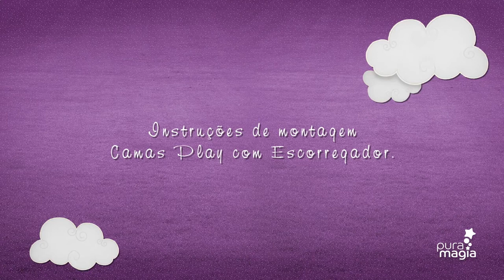Manual de Montagem Camas play com escorregador - Costa Rica Colchões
Nascida em 2008, a Pura Magia se dedica a realizar o sonho e a imaginação das crianças atrelando fantasia à produtos de qualidade e segurança. A marca está em constante evolução e já é conceito na produção de móveis infantis. A meta é oferecer os melhores produtos para decorar o quarto das crianças. Afinal, a parte mais gostosa de ser criança é viver as aventuras.
E agora você encontra na Costa Rica Colchões.
com Frete Grátis em 10x sem Juros.
.Compre seu móvel Santos Andirá na Costa Rica Móveis e Colchões. Entrega super rápida. Pagamento em até 10x sem Juros. Acesse